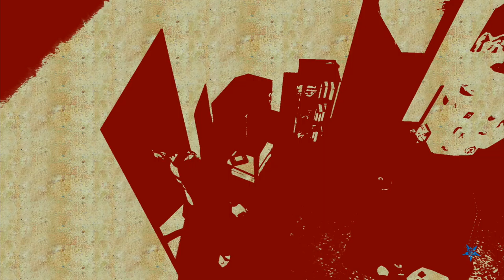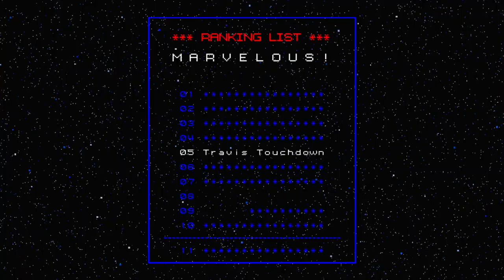NO MORE HEROES - SWITCH Walkthrough - PART 8 - LETZ SHAKE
NO MORE HEROES Gameplay Walkthrough Part 8 includes the missions...

Letz Shake

This no commentary HD walkthrough for NO MORE HEROES available on PC PlayStation 4 Xbox One PlayStation 5 Xbox Series X|S will include the Full Game Main Campaign Story Missions Side Missions Collectibles Cutscenes Gameplay and Ending.